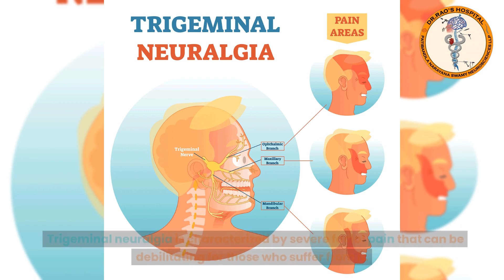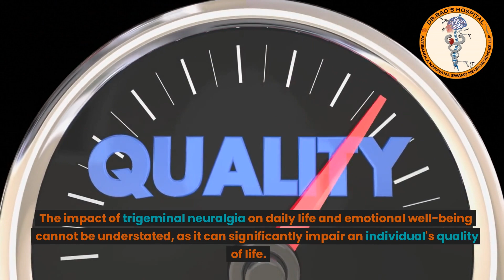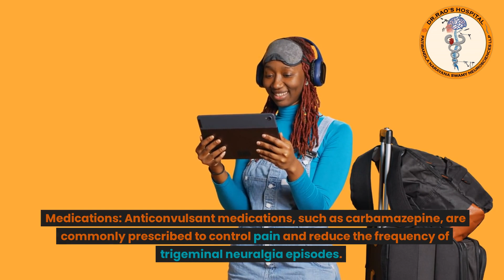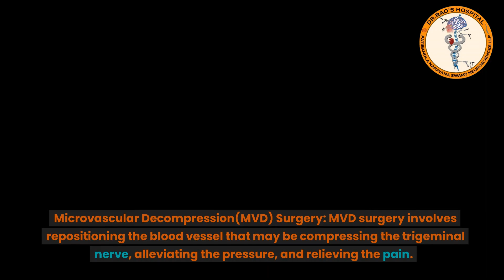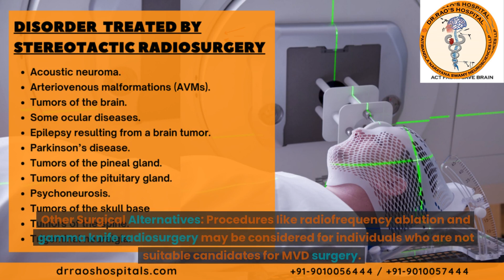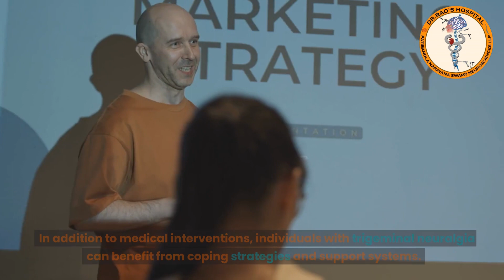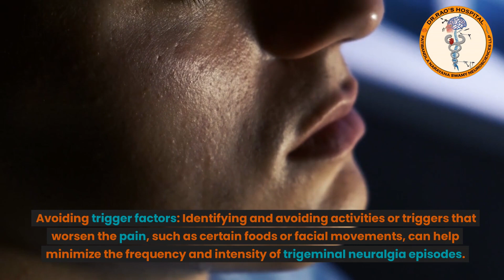The Best Trigeminal Neuralgia Treatment: Causes, Symptoms, and Management Strategies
Trigeminal Neuralgia: Understanding the Excruciating Facial Pain

Introduction

Trigeminal neuralgia is characterized by severe facial pain that can be debilitating for those who suffer from it. The pain is often described as electric shocks or stabbing sensations, making even simple tasks like eating or talking a source of agony. This comprehensive blog will explore the causes, symptoms, diagnosis, and treatment options for trigeminal neuralgia. We will also delve into the expertise of Dr. Rao, the best neurosurgeon in India, and the exceptional care provided at Dr. Rao's Hospital, renowned as a leading neurosurgery facility.

Understanding Trigeminal Neuralgia

The trigeminal nerve, responsible for transmitting sensory information from the face to the brain, plays a crucial role in facial sensation. Trigeminal neuralgia occurs when this nerve is affected by various factors, such as nerve compression, multiple sclerosis, or other underlying conditions. The impact of trigeminal neuralgia on daily life and emotional well-being cannot be understated, as it can significantly impair an individual's quality of life.

Recognizing Symptoms and Seeking Diagnosis

One of the critical aspects of managing trigeminal neuralgia is early recognition and accurate diagnosis. The hallmark symptoms of trigeminal neuralgia include sudden, intense facial pain triggered by routine activities. Seeking medical attention is crucial to receive a proper diagnosis. Medical professionals evaluate the patient's medical history, conduct a thorough physical examination, and may order imaging tests to confirm the diagnosis.

Treatment Options for Trigeminal Neuralgia:

Various treatment options are available to help manage and alleviate the excruciating pain associated with trigeminal neuralgia:

Medications: Anticonvulsant medications, such as carbamazepine, are commonly prescribed to control pain and reduce the frequency of trigeminal neuralgia episodes.

Nerve Blocks: Nerve-blocking injections can provide temporary relief by interrupting the pain signals transmitted by the trigeminal nerve.

Microvascular Decompression (MVD) Surgery: MVD surgery involves repositioning the blood vessel that may be compressing the trigeminal nerve, alleviating the pressure, and relieving the pain.

Other Surgical Alternatives: Procedures like radiofrequency ablation and Stereotactic radiosurgery may be considered for individuals who are not suitable candidates for MVD surgery.

Dr. Rao: Leading the Way in Trigeminal Neuralgia Treatment

Dr. Rao, a highly skilled and experienced neurosurgeon specializing in trigeminal neuralgia, has significantly contributed to the field. Dr. Rao is the best neurosurgeon in India, with advanced training, expertise, and a track record of successful patient outcomes. Many patients have experienced significant pain relief and improved quality of life under his care.

Dr. Rao's Hospital: A Center of Excellence in Neurosurgery

Dr. Rao's Hospital is a renowned neurosurgery facility that offers state-of-the-art technology and a multidisciplinary approach to patient care. The hospital is equipped with cutting-edge diagnostic tools and treatment options, ensuring the highest standards of care for individuals with trigeminal neuralgia. The team of specialists at Dr. Rao's Hospital collaborates to provide personalized, comprehensive treatment plans, emphasizing patient-centered care, empathy, and support throughout the treatment journey.

Conclusion

Trigeminal neuralgia is a complex and often debilitating condition requiring a multidisciplinary treatment and management approach. With the expertise of Dr. Rao, the best neurosurgeon in India, and the exceptional care provided at Dr. Rao's Hospital, individuals with trigeminal neuralgia can find hope and support. By implementing effective coping strategies, seeking appropriate medical care, and building a solid support network, individuals can